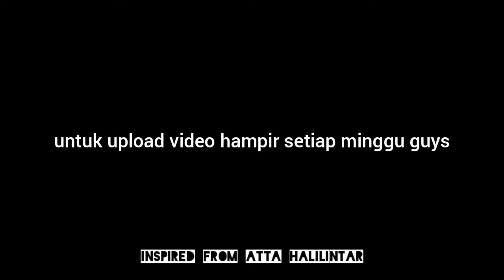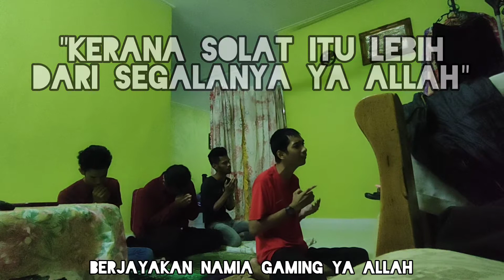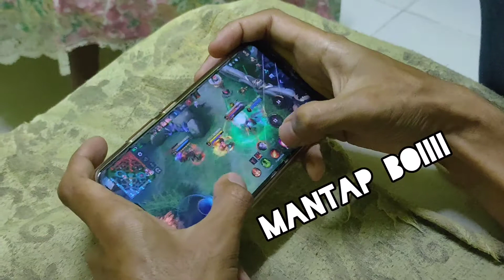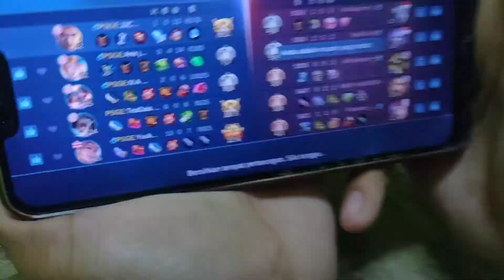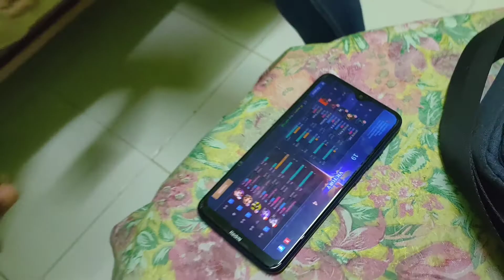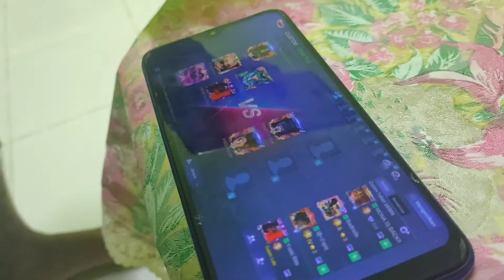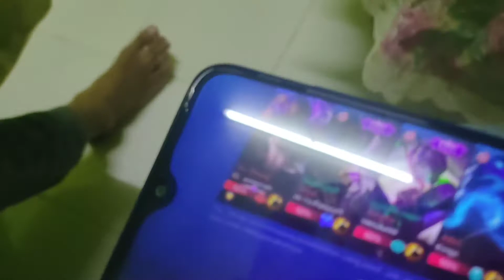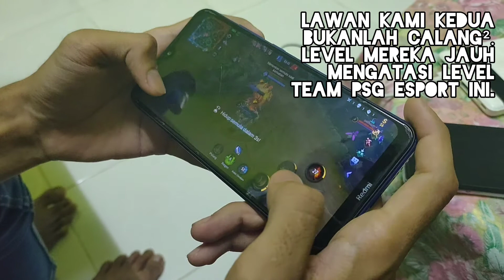#34 NAMIA GAMING | The Next Project for Next Gen